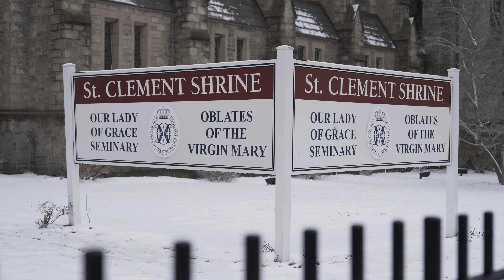Catholic Seminary- Ep. 4: Community Life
to see the whole series! A semester in the life of two seminarians studying with the Oblates of the Virgin Mary.

This episode looks at life within the community at St Clement's Eucharistic Shrine and Our Lady of Grace Seminary